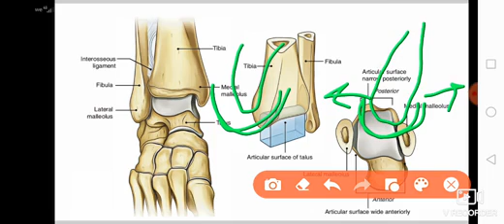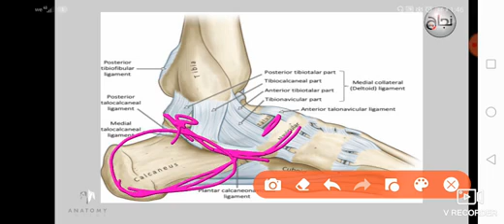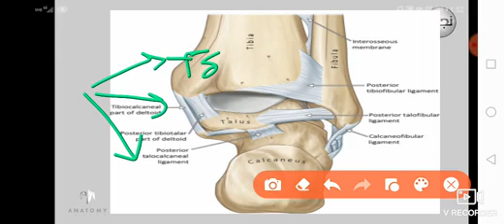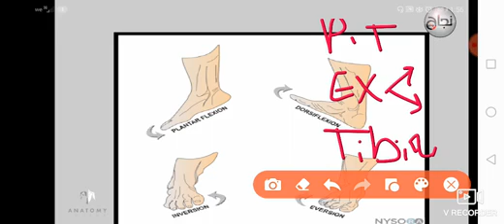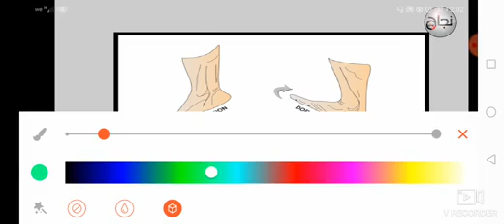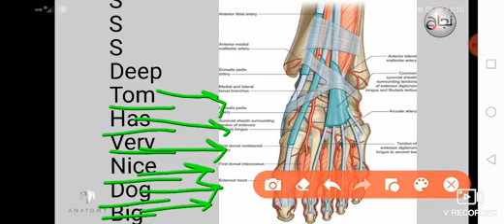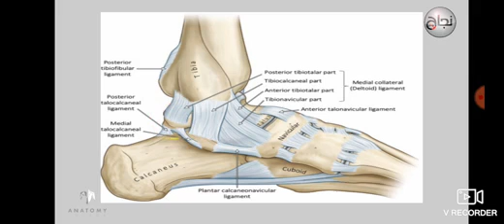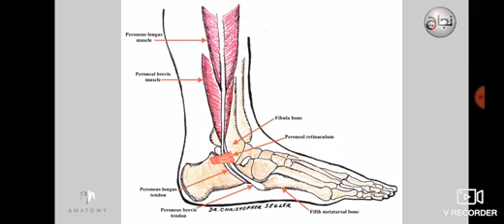Ankle joint.. Anatomy L6 Part 2